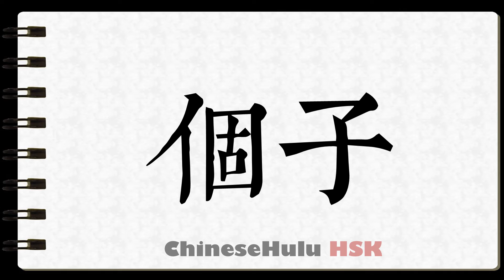How to Write build in HSK Chinese